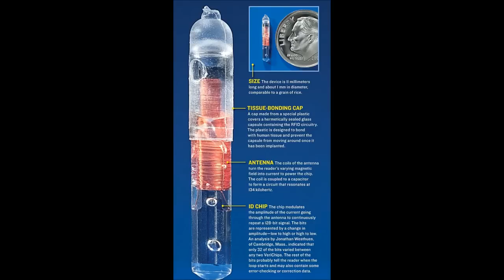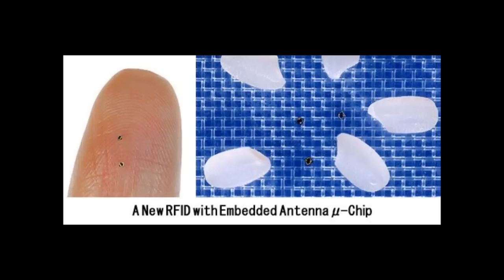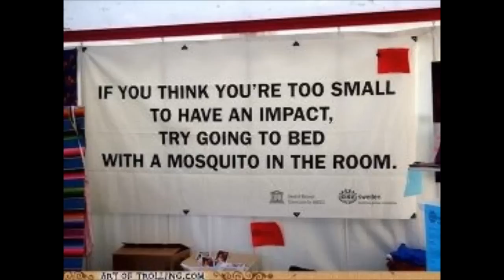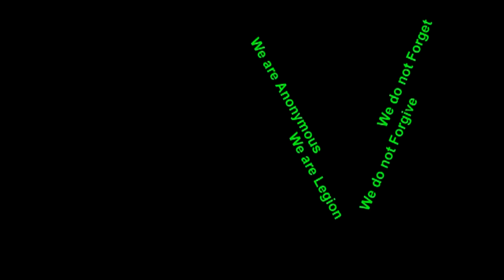Anonymous Infos - RFID Implantans